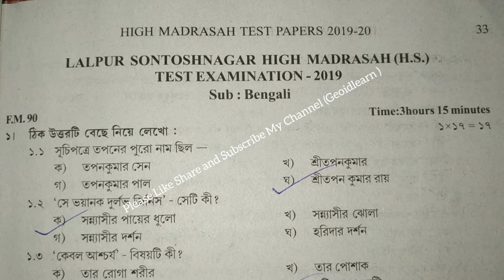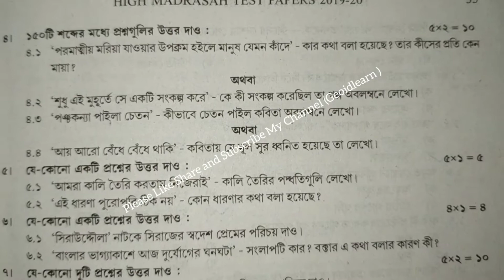Bengali.HighMadrasahTestPapers2019-20.Solved. Lalpur Sontoshnagar High Madrasah(H. S)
Bengali Geoidlearn HighMadrasahTestPapers2019-20